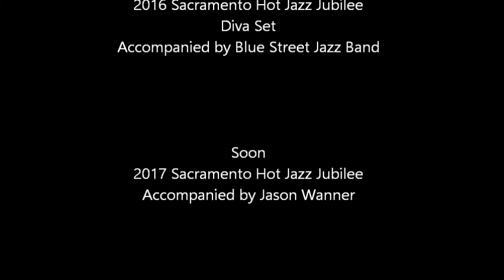Joanna Koford Music Samples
Joanna Koford has performed all over California including Monterey, Santa Cruz, Fresno, Anaheim, Fullerton, San Francisco, as well as Sacramento.  These are some of Joanna's performances in the past five years at the Sacramento Music Festival, Sacramento Hot Jazz Jubilee, Sacramento Traditional Jazz Society Jazz Sunday, and at the Teagarden Jazz Camp.